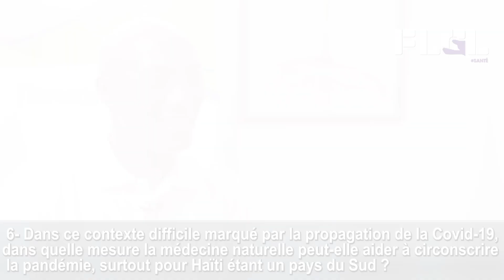Interview avec Dr. Dieudonné Jean Baptiste sur l'importance de la médecine naturelle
Interview avec Dr. Dieudonné Jean Baptiste sur l'importance de la médecine naturelle et fonctionnelle.